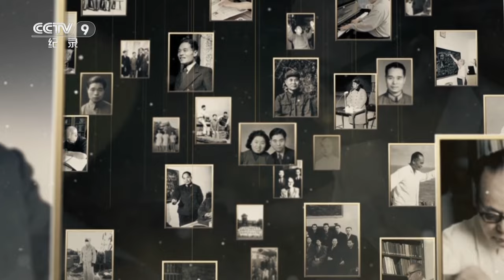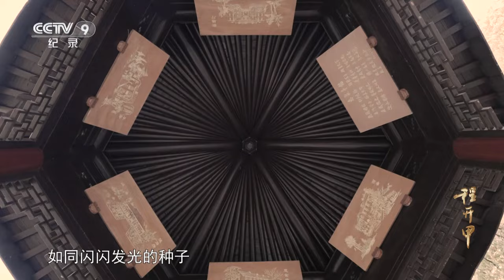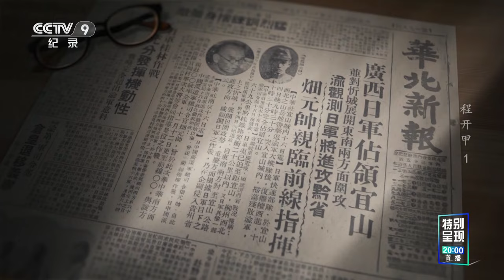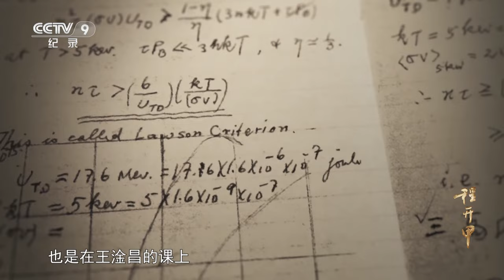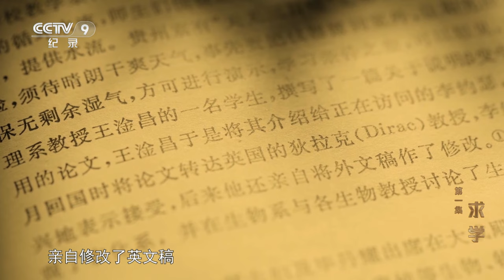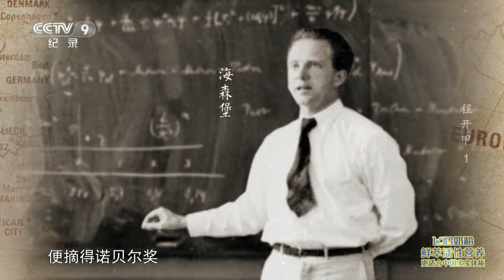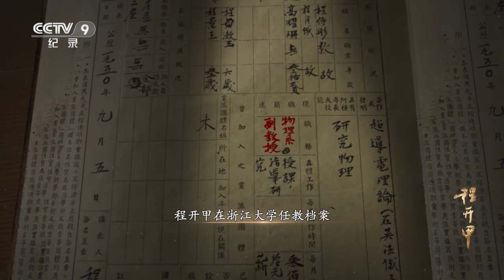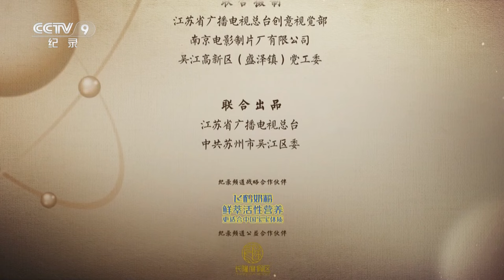《程开甲》为国开利甲 两弹裂长空！回顾“两弹一星”元勋程开甲的一生 EP01【CCTV纪录】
本期内容： 程开甲师从物理学家马克斯·玻恩，玻恩在点阵动力学、量子力学，甚至化学领域都有非凡成就。1948年，在瑞士苏黎世大学召开的低温超导国际学术会议上，为人温和的程开甲与同门师兄海森堡展开激烈论战。1950年，程开甲放弃了英国皇家化工研究所优厚的待遇和先进的科研条件，启程返回当时还一穷二白的新中国。一段注定充满艰辛、也充满荣耀的旅程就此开始。

■□节目简介■□
该片讲述了程开甲101年人生旅程中，一个又一个感人至深的故事，也是首部全景式深入展现我国“两弹”元勋程开甲一生的纪录片。他是中国核武器事业的开拓者之一、核试验科学技术体系的创建者之一，他生前身后囊获了国家最高科学技术奖、“两弹一星功勋奖章”、“八一勋章”、“人民科学家”国家荣誉称号等中国科学家与中国军人的最高荣誉。